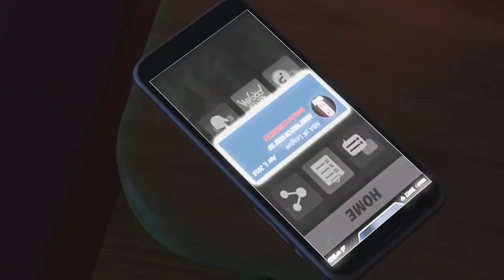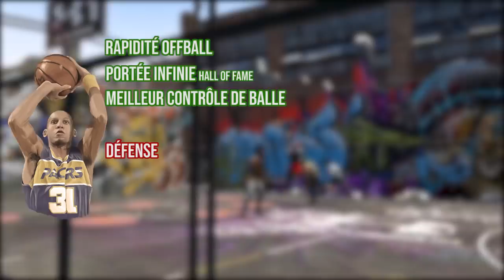Quel est le MEILLEUR archétype SHOOTER ? [NBA2K19]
Soutiens moi GRATUITEMENT grâce à UTIP !
Tu regardes une pub de 30 secondes et ça soutient la chaîne directement ! Merci :

Musiques :

♪ : Travis Scott x Drake Type Beat - Riot Ft ASAP Rocky by Josh Petruccio

♪ : Young Thug Type Beat Sippin Trap Instrumental by MadeByFlowerz.m4a

♪ : CHILL TRAP INSTRUMENTAL MOONChill Hip Hop Instrumental Rap Beat by Chubi Beats

▬▬▬▬● Me suivre●▬▬▬▬

► Paye tes jeux moins chers avec INSTANT GAMING ! Avec ce lien tu soutiens la chaîne avec tes achats :